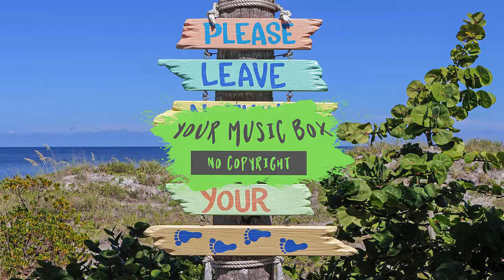XIBE - Sleep Away (Your Music Box No Copyright Music)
Your Music Box No Copyright Music is non copyrighted so you can use it in your youtube and twitch videos.